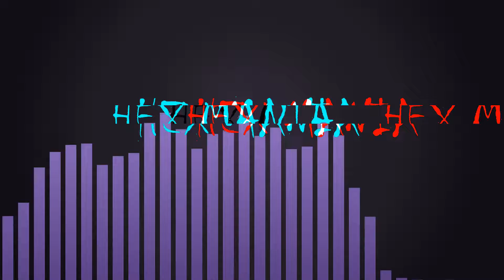Don't Mess With Librarians || Pokemon Insurgence 42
Soooo a librarian is a cult leader uh-